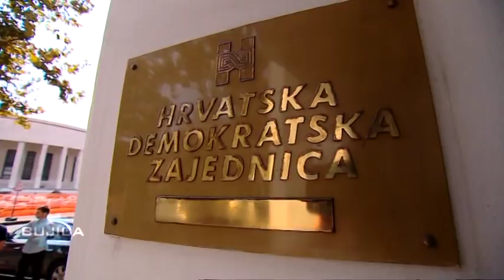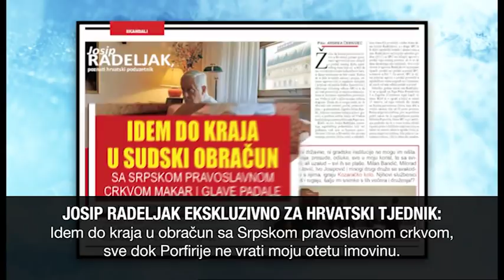BUJICA 19.09.2018. DARKO MILINOVIĆ: Plenković će opstruirati kampanju Kolinde Grabar - Kitarović!